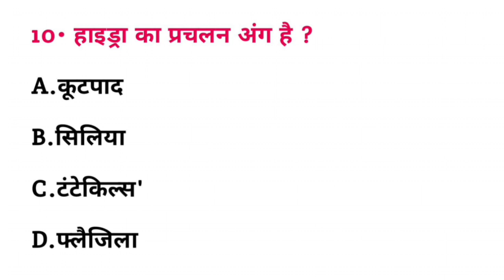हाइड्रा का प्रचलन अंग क्या है? || hydra ka prachalan ang kya hai